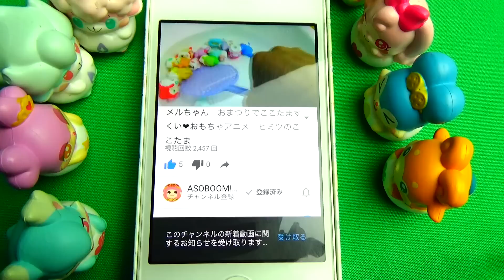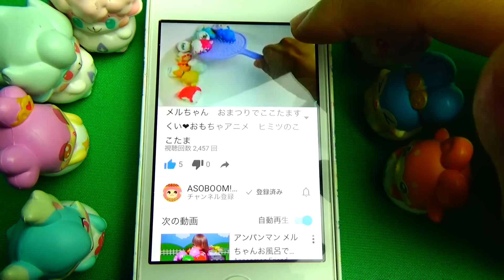大きくなったラキたまがここたまランドで大暴れ！！おもしろおもちゃアニメ